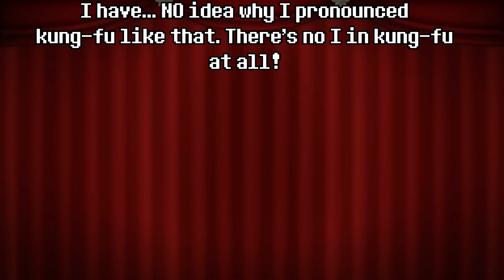A Kung-Fu Legend | Princess Peach Showtime (Blind) | Episode 24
Time to continue our kung-fu mastery in the second act of the kung-fu play!